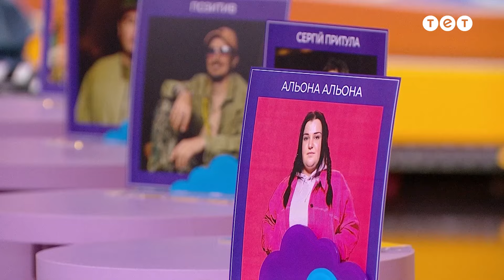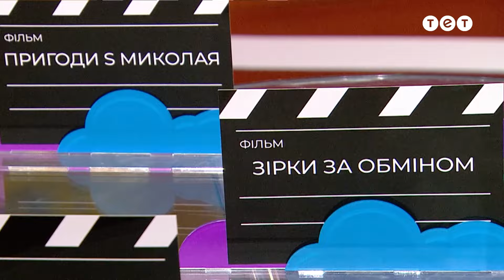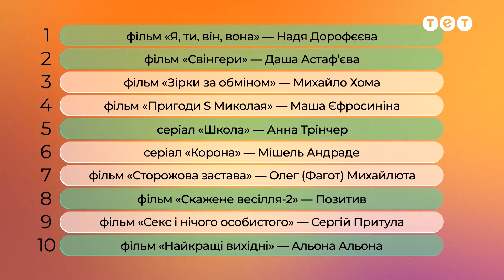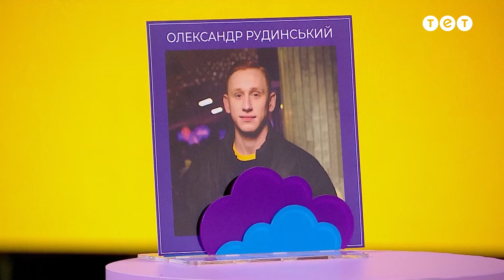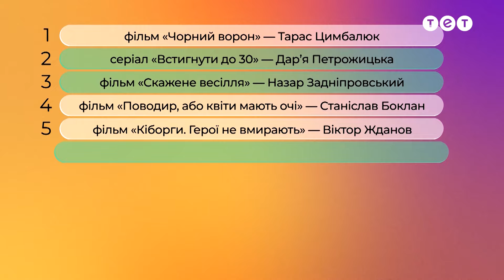🤔 Кінопрофі чи доля: як Маша Кондратенко вгадала – Я ЛЮБЛЮ УКРАЇНУ 4 сезон 1 випуск. 3 раунд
Перед учасниками 10 табличок із назвами фільмів і серіалів, та відповідно до них підібрано 10 фотографій зірок, які там знімалися. За 90 секунд команда має їх поєднати. За кожну правильну відповідь можна отримати 1 бал.

Дві команди зірок відповідатимуть на запитання про культуру, політику, традиції та українських відомих людей. Щосерії на глядачів чекає 8 раундів, щоразу — різні конкурси. Гостями шоу стануть українські зірки: актори, співаки, шоумени та лідери думок.
Аби дізнатися, наскільки добре зірки знають нашу рідну країну — дивімося новий випуск великого шоу Я люблю Україну.

У форматі зіркового змагання шоу перевірить наскільки добре наші знаменитості знають Україну, її мову, культуру та історію. Глядачі та учасники обовʼязково дізнаються чимало цікавих фактів про Батьківщину.

Я люблю Україну — найпатріотичніше шоу про нашу велику нескорену країну. Дві команди зірок, капітанами яких стануть Олександр Педан та Юрій Ткач, змагатимуться одна з одною, відповідаючи на запитання про культуру, політику, традиції та українських відомих людей. Щосерії на глядачів чекає 6-8 раундів, щоразу — різні конкурси. Гостями шоу стануть українські зірки: актори, співаки, шоумени та лідери думок. А ведучою проєкту стала чарівна Ксенія Мішина.

Дивіться премʼєрне велике шоу про нашу улюблену країну Я люблю Україну — з 19 березня щонеділі о 19:00 на телеканалі ТЕТ!